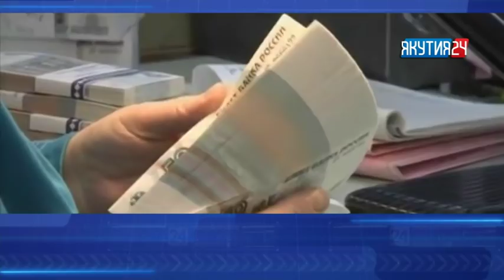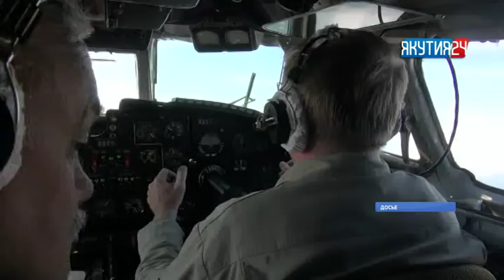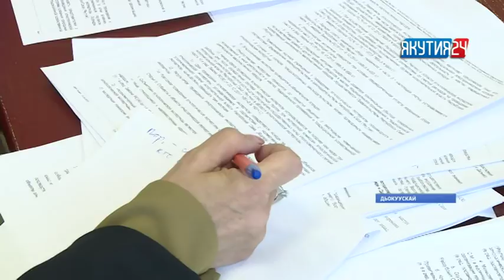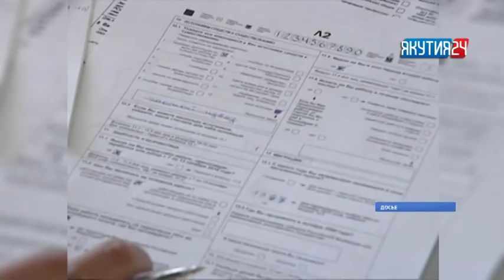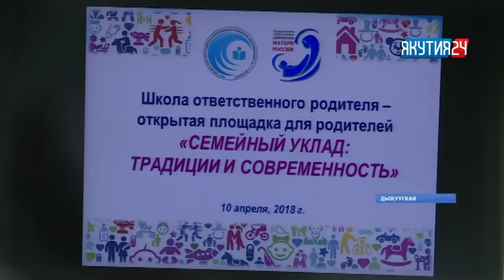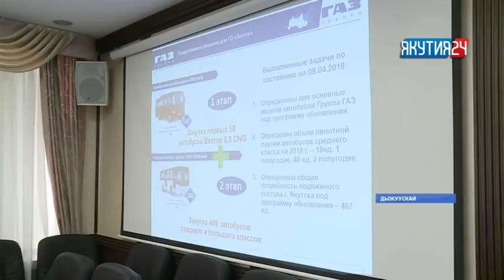«Саха сирэ» информационнай биэрии. Муус устар 10 күнэ, 13:30 ч.